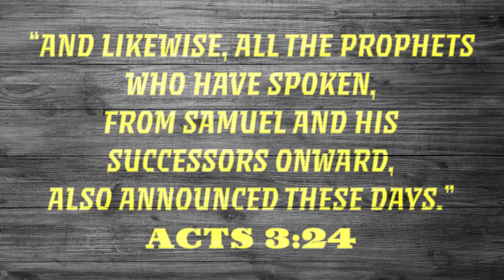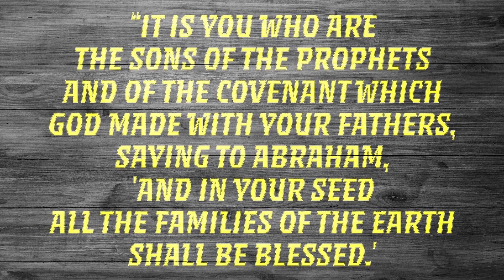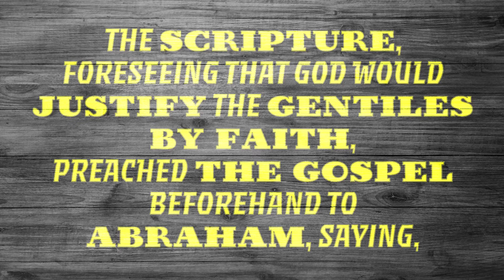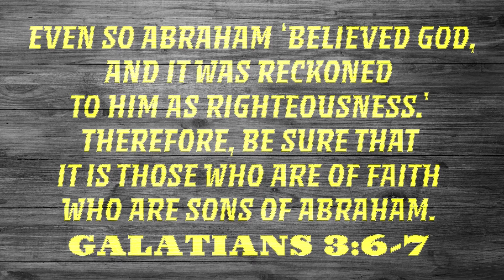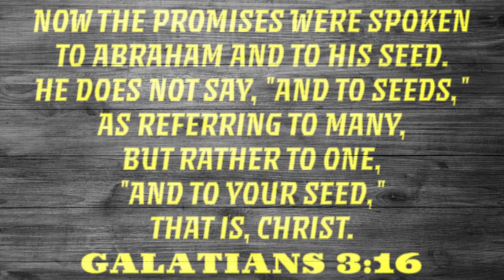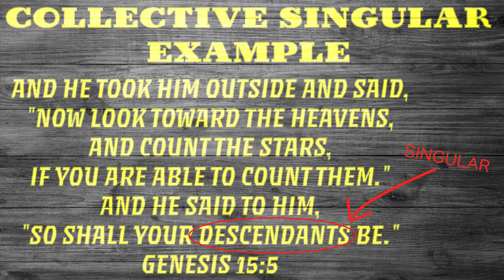Jesus, The Promised Seed - Foundational Promise for Salvation by Grace Through Faith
The doctrine of salvation by the grace of God through faith in Christ is based on a promise made to Abraham. Jesus fulfilled this promise. As a result, the promised blessing of forgiveness of sins is able to be offered to all the families of earth in the name of Jesus.

Be sure to check out all of our videos on preaching Christ from Moses on our channel!

RELATED ARTICLES:
Moses's Testimony of the Christ